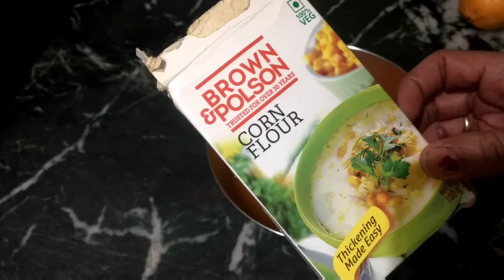चार किलो तक वज़न घटा सकते हैं मीठा खा कर 🎤🔊🔊🔊🔊